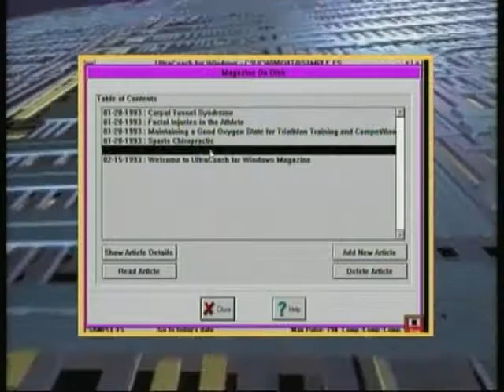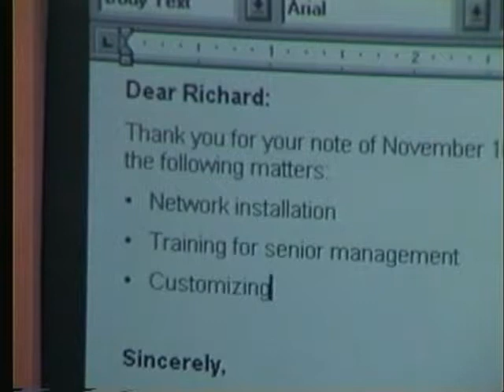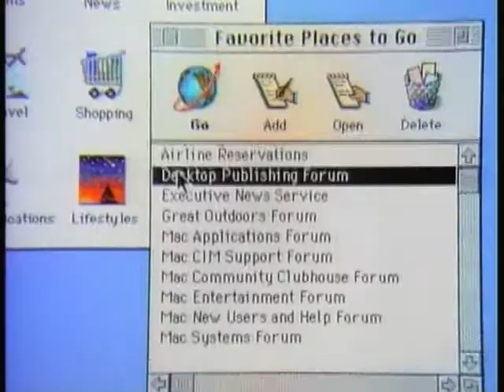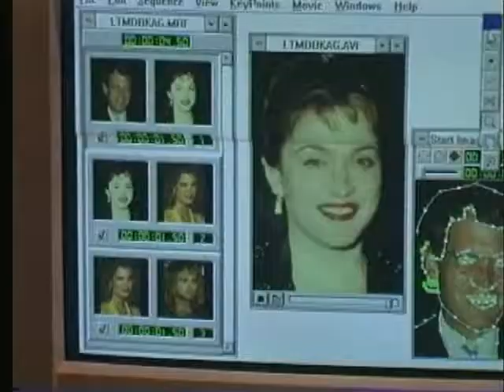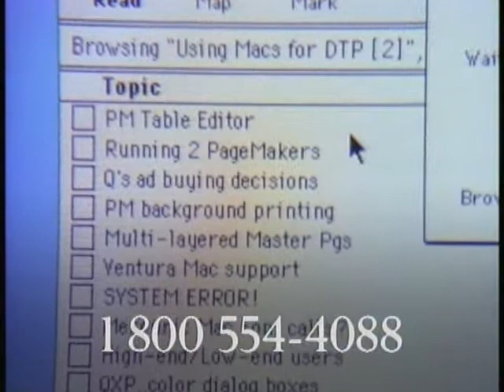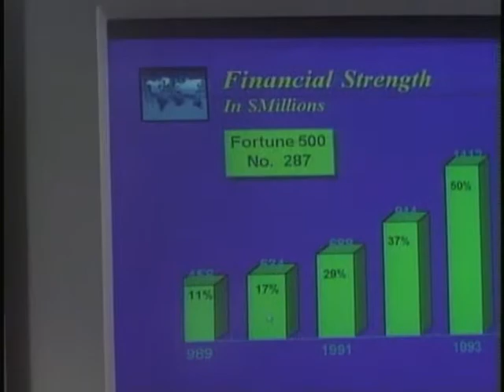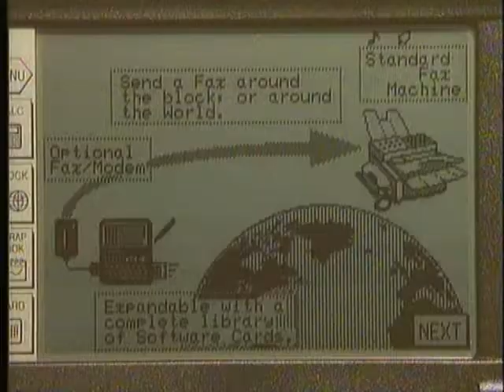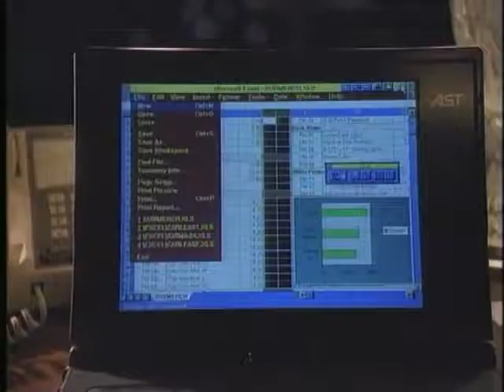Retro Computer Insider Show #108 from CTV broadcaswt Dec 4/94 with Bob Pritchard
News: Numbers of computers in service; Market penetration of peripheral cards
Features: Speech recognition and Fall COMDEX
Demo:Training using UltraCoach
Executive Interview: Hug Morgan talks about SPIRIT